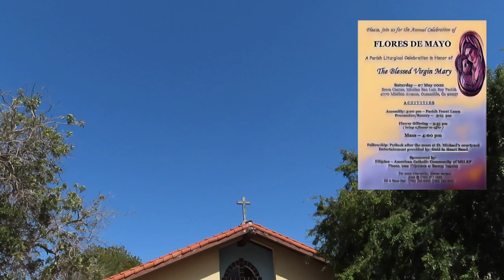2022 Filipino Flores de Mayo in San Diego CA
2022 Flores de Mayo (Spanish for "Flowers from May") celebration hosted by the Filipino-American Catholic Community of MSLRP, San Diego, California.

Flores de Mayo is a festival held in the Philippines in the month of May. It is one of the May devotions to the Blessed Virgin Mary and lasts for the entire month (Wiki, 2022).

Mission San Luis Rey de Francia is a former Spanish mission in San Luis Rey, a neighborhood of Oceanside, California. This Mission lent its name to the Luiseño tribe of Mission Indians.

At its prime, Mission San Luis Rey's structures and services compound covered almost 950,400 acres (384,600 ha), making it the largest of the Californian missions, along with its surrounding agricultural land.  Multiple outposts were built-in support of Mission San Luis Rey and placed under its supervision, including San Antonio de Pala Asistencia in 1816 and Las Flores Estancia in 1823 (Wiki, 2022).